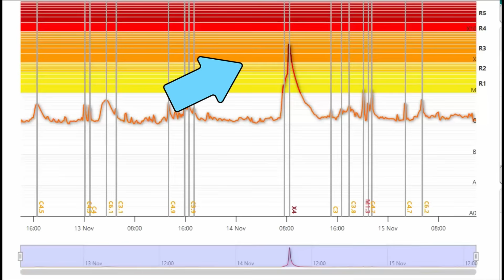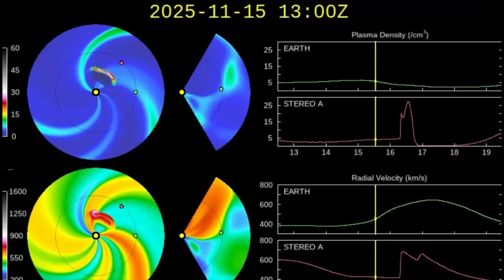Sun Fires Massive X4 Flare – Radio Blackouts & Possible Auroras Incoming!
X-class flares are the most powerful category (the scale goes A, B, C, M, X, with X being the strongest). An X4.0 is significant but not extreme — for comparison, the Carrington Event in 1859 was estimated at X40+ or higher. This one ranks as the second-strongest flare of 2025 (behind the X5.1 from the same sunspot earlier in the week).

Inquiries
Mary Greeley